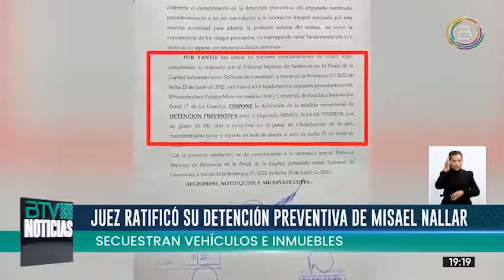JUEZ RATIFICA DETENCIÓN PREVENTIVA DE MISAEL NALLAR EN LA CÁRCEL DE CHONCHOCORO EN LA PAZ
El juez del municipio La Guardia ratificó que Misael Nallar, principal acusado del triple asesinato de los policías en Porongo, SantaCruz, permanecerá en el centro penitenciario de Chonchocoro por 180 días mientras dure su detención preventiva.